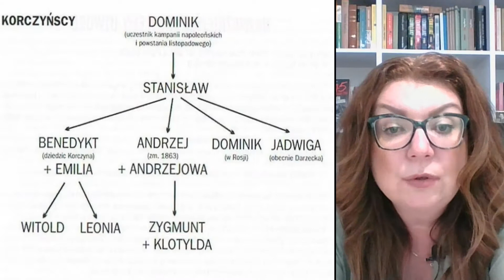Zeszyt do polskiego - "Nad Niemnem" Elizy Orzeszkowej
Uwielbiam czytać recenzje z lubieczytac.pl
I tak "Drobiowyspawacz" pisze, że:
"Lektura tak nudna, że w porównaniu z nią podręcznik do analizy matematycznej staje się pasjonujący"
natomiast "Anna" dodaje: "

Tą powieść przeczytałam wiele lat temu, a wciąż pamiętam jej klimat. Ten klimat zawdzięcza opisom, skupieniu na detalach. Dla mnie to bezcenne."

Nie ma to jak przeczytać i samemu wyrobić sobie opinię. Tym bardziej, że będzie ku temu okazja, bo "Nad Niemnem" ogłoszona kolejną lekturą "Narodowego Czytania".

Prezydent powiedział o niej:

„Nad Niemnem”, które jest nie tylko pokazaniem polskiej duszy, „Nad Niemnem”, które jest nie tylko niezwykłym opisem polskiej przyrody, polskiego życia tamtych czasów popowstaniowych, po powstaniu styczniowym, ale jest także już w jakimś sensie polemiką właśnie z tym romantycznym duchem. Polemiką, na ile ten duch, kształtując nasze dzieje, służy, a na ile przeszkadza; na ile jest właściwą drogą, a na ile jednak powinien się twardo zetknąć z większą racjonalnością".

Zobaczcie sami:

Do matury 2023 (PO GIMNAZJUM)  możesz przygotować się z moimi filmikami oraz kursem.

🧨Kurs zawiera 14 lekcji. Każda poświęcona jest lekturze obowiązkowej na poziomie podstawowym z języka polskiego. Wśród omówionych utworów znajdziesz: "Dziady" część II i III Adama Mickiewicza, "Zemstę" Aleksandra Fredry, pieśni, fraszki i treny Jana Kochanowskiego, "Wesele" Stanisława Wyspiańskiego, "Ferdydurke" Witolda Gombrowicza, wybrane opowiadanie Brunona Schulza oraz wybraną powieść Henryka Sienkiewicza, analizę bajek Ignacego Krasickiego. Wszystkie opracowania są zgodne z wymaganiami egzaminacyjnymi i podstawą programową. Jeśli chcesz zapoznać się z kursem przed zakupem, lekcja poświęcona "Lalce" Bolesława Prusa jest do obejrzenia bezpłatnie.
🧨Zachęcam Was do pobrania BEZPŁATNEJ lekcji próbnej z „Lalki” B/ Prusa i przetestowania kursu.

📚📚📚Nazywam się Jeannette Słaby i od 18 lat uczę języka polskiego w szkole ponadgimnazjalnej, a teraz ponadpodstawowej.
➡️Jestem czynną egzaminatorką maturalną i egzaminatorką egzaminu ósmoklasisty.
➡️W 2010 uzyskałam tytuł doktora nauk humanistycznych w zakresie literaturoznawstwa na Uniwersytecie im. A. Mickiewicz w Poznaniu🎓, a od 2015 roku uczę także języka hiszpańskiego. Prowadzę kanał na YT🎬, piszę artykuły, dzielę się wiedzą.
Przygotowuję do matury z języka polskiego na poziomie podstawowym i rozszerzonym, dokładam wszelkich starań, by materiały były rzetelnie opracowane, ale jeśli zdarzy mi się potknięcie, nie wahaj się i napisz.
Jestem wdzięczna za wszystkie konstruktywne komentarze.😍